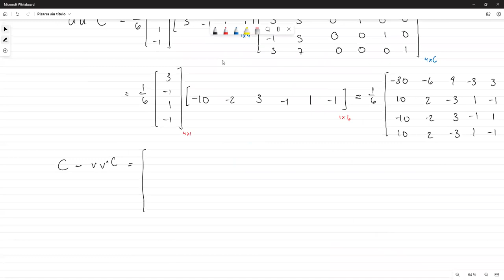Ejemplo sobre Descomposición QR usando matrices de Householder